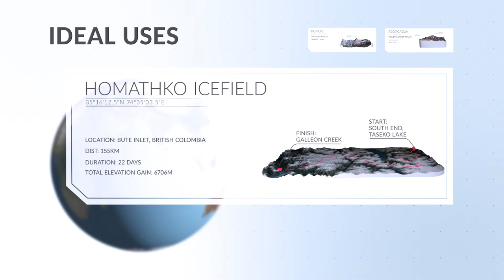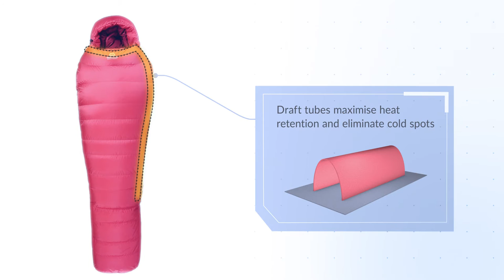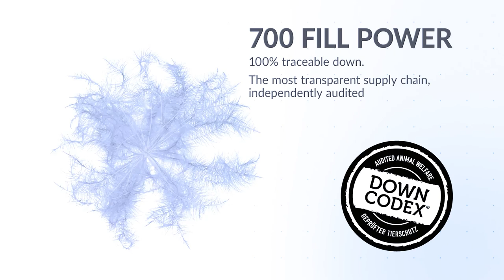Glacier Sleeping Bag Range from Mountain Equipment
Glacier sleeping bags offer true all-round performance and protection for unreliable conditions. Whether you are on a 3-week tent-based trek in the Himalaya, hauling a pulk across the Greenland icecap or mountaineering in the Cascades there is a Glacier bag for almost every mountain and cold weather adventure.